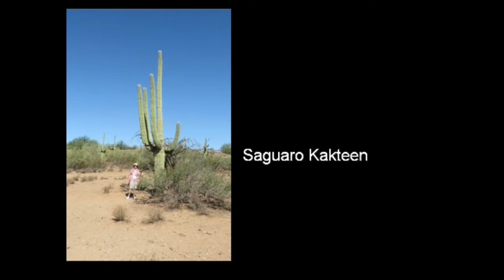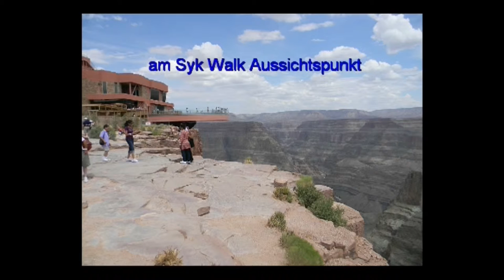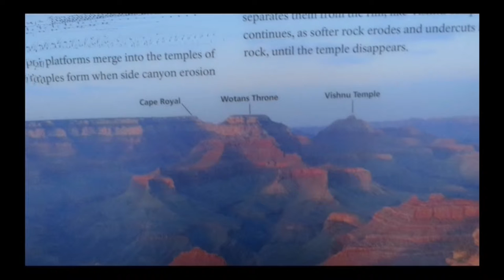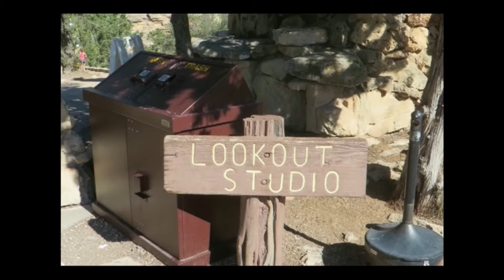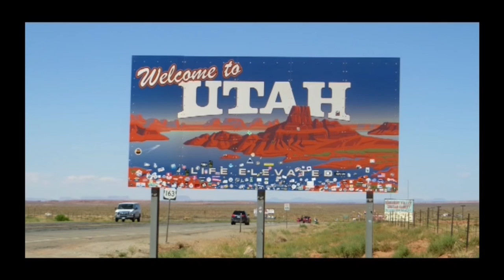USA-Westen-Rundreise mit Reiseleiterin - 3/6-Filme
USA-Rundreise durch den Westen der USA mit einer erfahrenen Reiseleiterin

3 / 6 Filme - 14 Tage
Scottsdale - Saguaro Kakteen - Montezuma Castel - Grand Canyon - Monument Valley

Reisen Sie in einer kleinen Gruppe mit einer erfahrenen Heideker-Reiseleiterin durch den Westen der USA.
Besuchen Sie die berühmte Nationalparks und weltbekannte Städte, die Sie immer wieder im Fernsehen sehen.

Nationalparks
Grand Canyon, Monument Valley, Bryce Canyon, Zion Nationalpark, Death Valley, Yosemite Nationalpark, Montezuma Castle

Städte
Los Angeles, San Diego, Las Vegas, San Francisco

G. Schrader und seine Frau haben in 2014 mit uns diese interessanten und zum Teil atemberauben Orte besucht, wunderschöne Fotos aufgenommen und daraus einen Film zusammengestellt.
Diesen Film dürfen wir mit ihrer Erlaubnis veröffentlichen.
Er besteht aus sechs Teilen.

Wir bedanken uns ganz herzlich bei Familie Schrader für die Teilnahme an der Reise, die vielen tollen Fotos und die Zeit, die es braucht, um diesen informativen Film zusammenzustellen.

Fotos + Film: G. Schrader
Silent Partner - mehrere Titel
JR Tundra - Bubblegum

Reisebeschreibung - 14 Tage
USA-Rundreise durch den Westen der USA mit Heideker-Reiseleiterin